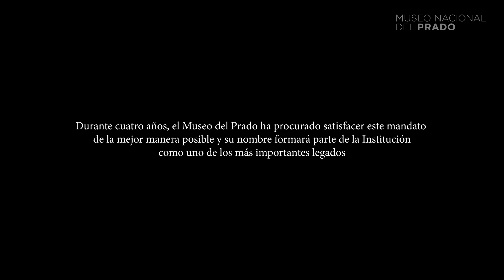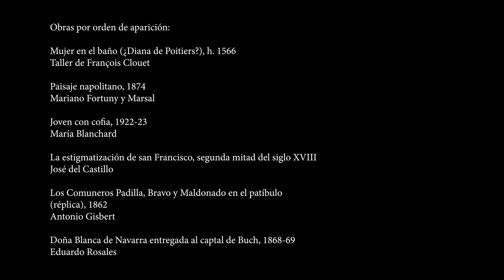Exposición: El legado de Carmen Sánchez. La última lección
Carmen Sánchez (Madrid, 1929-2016), dedicada a la docencia y fundadora del Colegio Nervión, era una apasionada del arte, la literatura y la música. Persona independiente, defensora de la igualdad de las mujeres y agnóstica, llevó una vida sencilla. Estipuló en su testamento que sus bienes se destinaran al Museo del Prado para la adquisición de pinturas. Durante cuatro años, el Museo ha procurado satisfacer este mandato de la mejor manera posible. Ahora se inaugura una exposición con su legado.

El legado de Carmen Sánchez. La última lección
Museo Nacional del Prado. Madrid
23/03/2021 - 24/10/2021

Carmen Sánchez (Madrid, 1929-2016) was a teacher and founder of the Nervión School, she loved art, literature and music. Independent, defender of equal rights between men and women, agnostic, she lead a simple life. According to her will, she wanted her assets to be destined to the acquisition of paintings. For four years the Museo del Prado has tried to grant her wish in the best possible way.

The Carmen Sánchez Bequest. The Ultimate Lesson
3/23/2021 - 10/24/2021